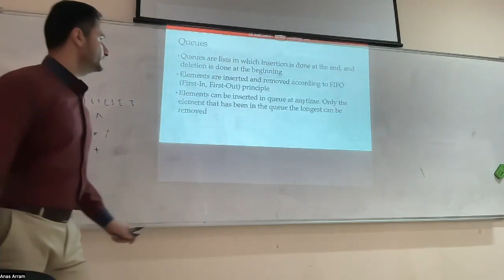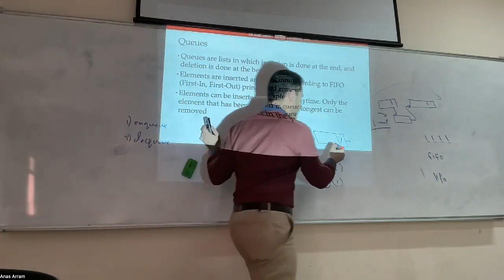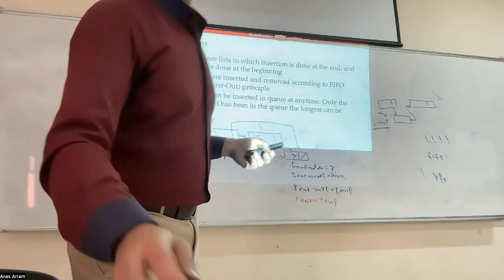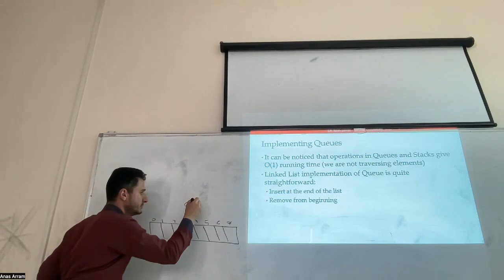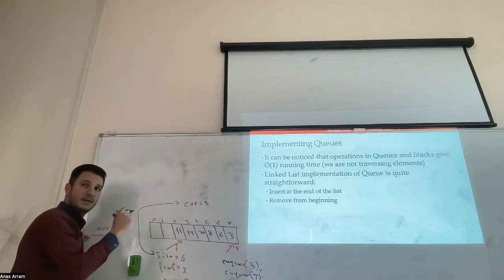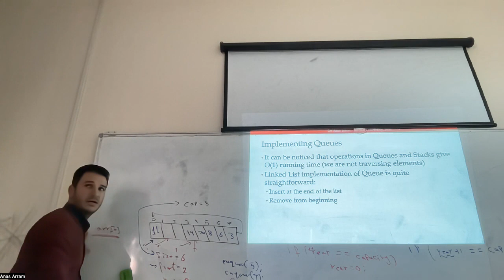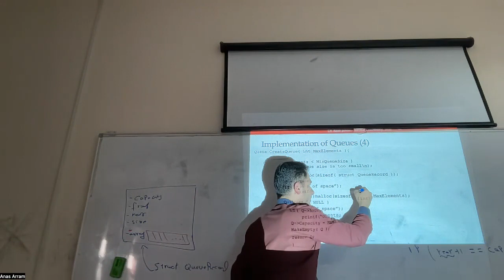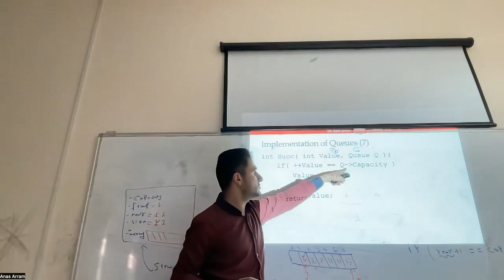Lecture 7 - 2: Queues